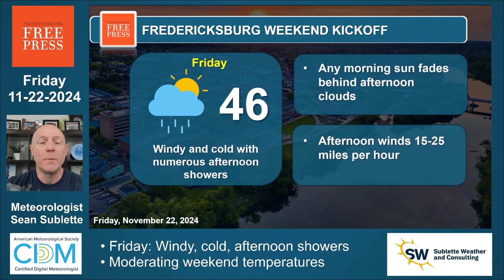Fredericksburg Weekend Weather and Beyond: 2024-11-22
Cold and windy with numerous afternoon rain showers on Friday. And perhaps... just perhaps... some wet snowflakes mixed in.